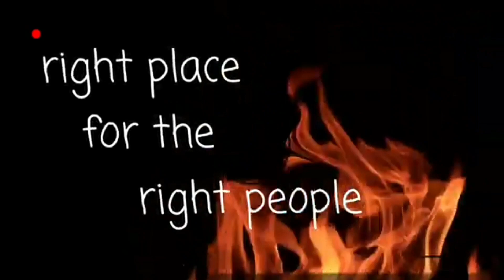துர் மரணம் அடைந்தவர்களின் ஆவி மூன்று காலம் சொல்லுமா. ? ஏவல் காரியம் செய்யுமா ? 7708057886